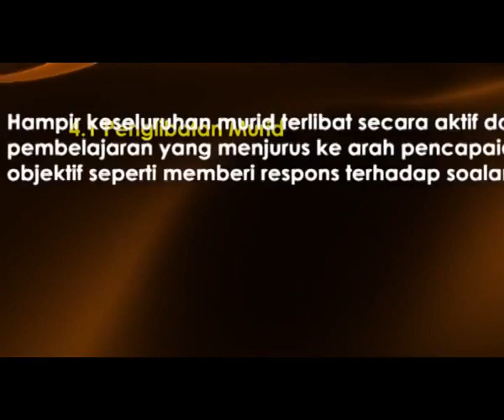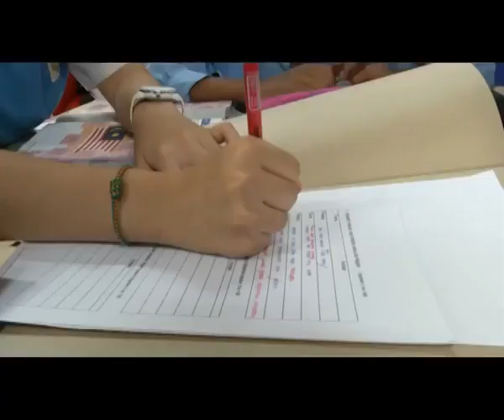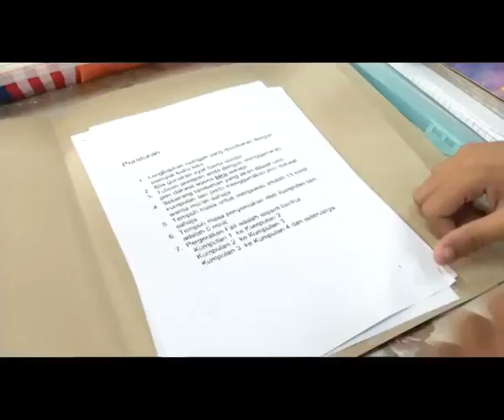e GURU SEJARAH Tingkatan 5 Lambang lambang Negara Bahagian 3 4 1 Penglibatan Murid